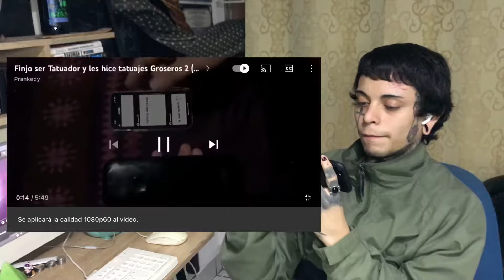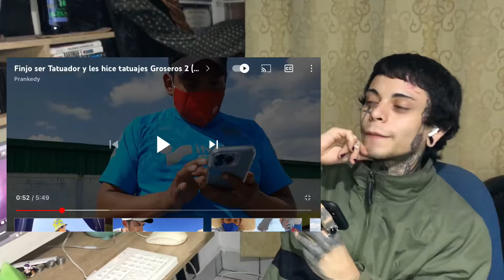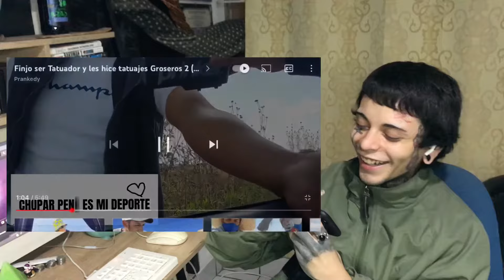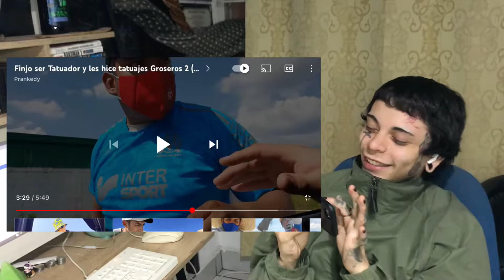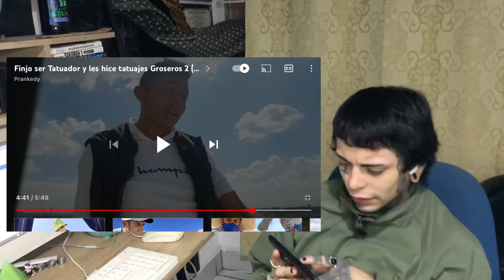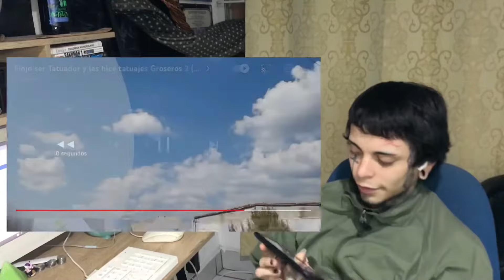TATUAJES GROSEROS 😛 REACCIÓN a BROMA 2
HOLA TEAM SAGRADO 😁 BIENVENIDOS A MI CANAL

Hey! 👋🏻

Acompáñame a REACCIONAR a la 2DA BROMA de PRANKEDY involucrando el mundo del TATUAJE!

NO OLVIDES QUE TU OPINIÓN IMPORTA BASTANTE, ASI QUE DEJAMELA ABAJO EN LOS COMENTARIOS.

0:00 Intro

0:04 Preparación

0:18 Reacción A La Broma

10:40 Conclusión Y Despedida

ACTIVA la 🔔 para que te NOTIFIQUE en cuanto suba contenido.